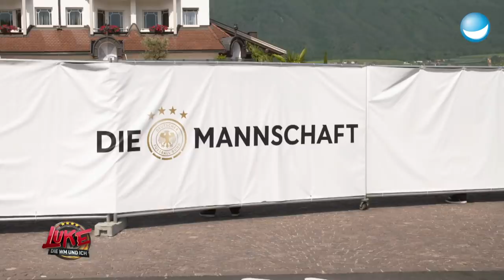Thomas Müller kann`s nicht lassen - Luke am Hotel des DFB-Teams - LUKE! Die WM und ich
Auf seinem investigativen Trip nach Südtirol zum Trainingslager des DFB-Teams hat sich Luke auch das Mannschaftshotel angeschaut.